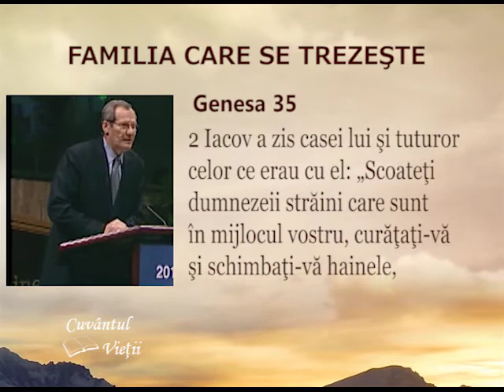Cuvântul Vieţii - Familia care se trezeşte, partea a 3-a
Familia care se trezeşte, partea a 3-a